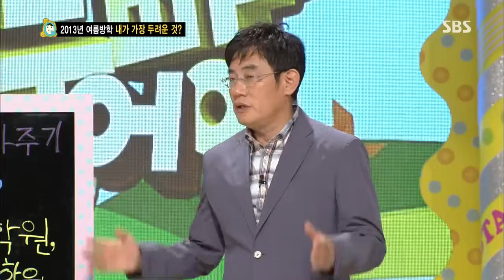스타주니어쇼 붕어빵 130727 #15(5)